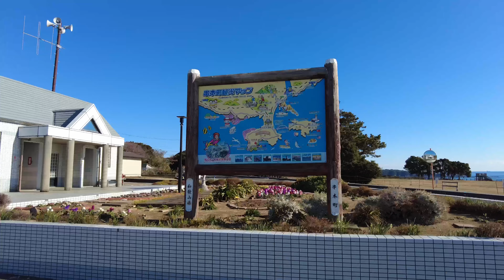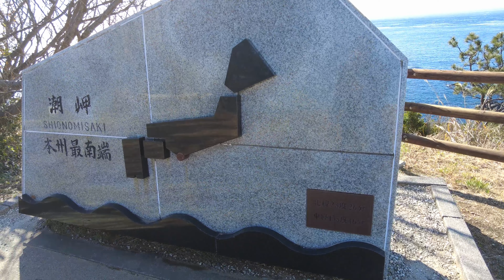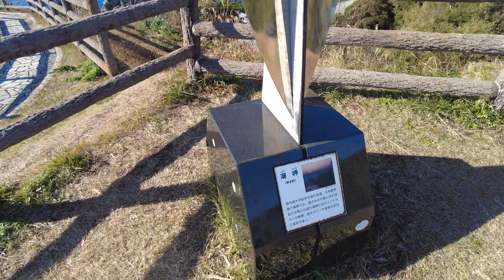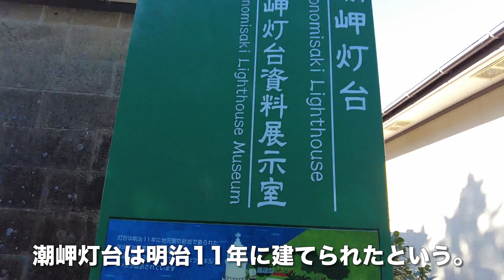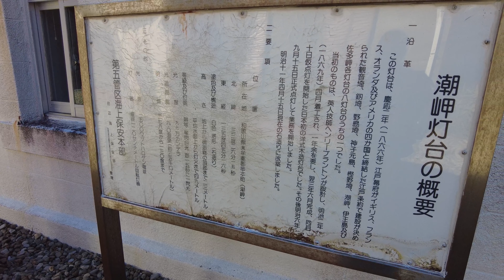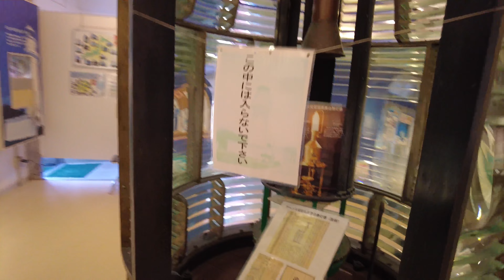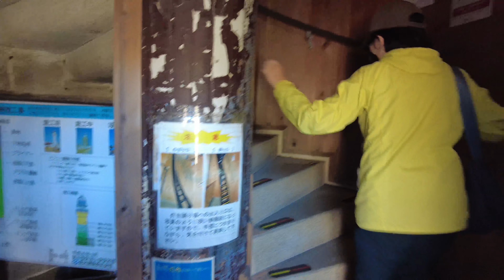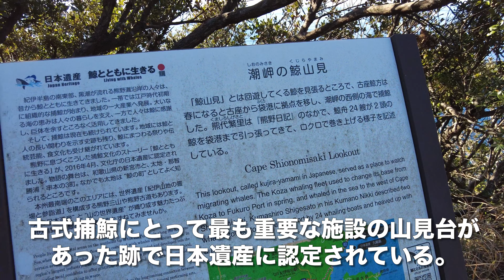潮岬/和歌山県串本町【ウォーキング】潮岬観光タワー〜本州最南端の石碑〜潮岬灯台〜潮御崎神社【旅行VLOG/4K】吉野熊野国立公園,南紀熊野ジオパーク,モニュメント,遊歩道,少彦名命,鯨山見,日本遺産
潮岬（しおのみさき）は、和歌山県東牟婁郡串本町潮岬（わかやまけんひがしむろぐんくしもとちょうしおのみさき）にある岬だ。本州最南端で、北緯33度25分59秒。吉野熊野国立公園および南紀熊野ジオパークとなっている。

2022年1月8日、この日は大江戸温泉物語南紀串本に宿泊していた。
そこから車で、潮岬（しおのみさき）にやってきた。潮岬観光タワーの駐車場に車を停める。駐車場は無料でとても広い。まず案内看板でルートを確認。展望台があるので、上ってみようとやってきた。しかし立ち入り禁止（苦笑）まあ展望台に上がっても景色は変わらないだろう。本州最南端の石碑まで歩いてきた。旅行VLOGをやっている身としては、端っこには来ないといけないよね。はしゃぐおばあ。おちゃめなの？この日は上着が要らないくらい暖かい日だ。ここから大展望が広がる。その先にも、本州最南端の石碑があった。

地図で現在地を確認。このあとは紀伊大島に行ってから先に進む予定だ。展望ポイントにやってきた。モニュメントがあった。ここから潮岬灯台がきれいに見えている。潮岬灯台まで歩いてきた。潮岬灯台は入ることができる。入場料は300円。潮岬灯台は明治11年に建てられたという。眩しいほど白い灯台だ。海岸に人がいますので石を投げないでください。説明看板。1886年の江戸条約で建設が決められたという。いよいよ内部に入っていく。らせん階段を上がっていく。86段あるそうだ(汗；)最後は鉄ばしご。遊歩道を歩いて行くあいだに、木の枝に頭をぶつけた(汗；)灯台に上がった。大展望だ。

灯台を下り、潮御崎神社に向かう。祭神は、少彦名命（すくなひこなのみこと）江戸時代には18ヵ浦の総産土神として崇敬されていた。さらに神社の80ｍ先に、鯨山見がある。古式捕鯨にとって最も重要な施設の山見台があった跡で、日本遺産に認定されている。車で先に進んだ。

【動画目次】
00:00 潮岬観光タワー
02:07 本州最南端の石碑
05:01 潮岬灯台
09:58 潮御崎神社

【使用機材】
カメラ ：
GoPro MAX
iPhone11ProMAX

ジンバル ：

【編集】
ハードウェア：

ソフトウェア：
Google Earth Pro
GoPro
DJImimo
Relive